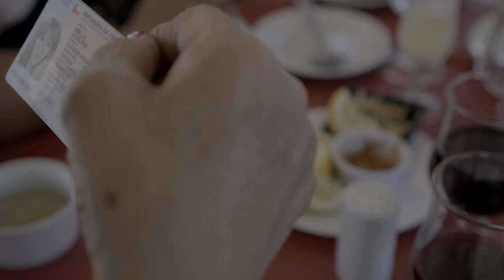Divina Comilona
Producción: Shane Cienfuegos
Realización audiovisual: Cons Cortés @cons.con.s y @transparaiso.producciones
Sonido: María Jesús Saíz
Poema: Shane Cienfuegos
Entrevistadas: Marcela Dimonti, Pilola Polett, Cristina Rivera, La Guacha